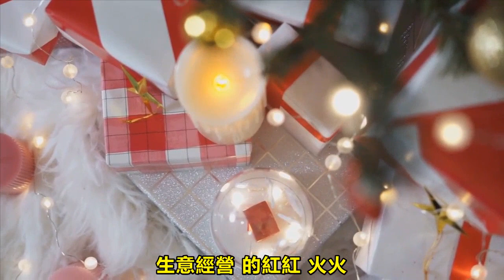恭喜7生肖！11月2號財運一馬當先，鈔票滾滾來！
生肖鼠 屬鼠的人11月2號開始運勢不可擋，旺財運，收入上提高的比較多，做生意比較合適，可以多尋求與人合作，自身又容易散財，賺到的錢花的比較多，最後的存款上相對不是很多，

但是能夠趁機擴大自己的事業，相對來說，也是福厚的時間！可謂雙喜臨門，不僅事業上順順利利，財運發達，桃花運勢也非常可觀，會收穫很多意想不到的驚喜。

生肖猴 屬猴的人11月2號運勢非常好，橫財不斷，必能大富特富，財氣壯，財力足，勤奮努力意氣風發，生活吉祥順利『如意發』，財源滾滾，天天「發」。

令人羨慕的是，屬猴人接下來五年裡，還能受到這種好運的眷顧，不但事業上能夠加官晉爵，財福也將水漲船高！

生肖馬 生肖屬馬的人頭腦非常聰明，知世故而不世故，財運總會有招財進寶，財源滾滾一路發的好狀態，非常擅長做生意，不僅有一雙發現商機的眼睛，還能夠憑藉自己的聰明才智將生意做強做大，

11月2號財運一路飆升，橫財不斷，能夠大旺到年底，生意經營的紅紅火火，客戶源源不絕，自然是賺得盆滿缽盈，距離富貴生活已經不遠啦！

生肖雞 生肖屬雞的朋友天生聰慧，心思敏捷。11月2號開始在事業上一帆風順，財源滾滾來！意外之財也會滾滾而來，若是能好好把握期間出現的機會，必能獲功成名就，大發一筆橫財，菩薩賜福，接橫財，發大財，富貴無憂不會再缺錢哦！

生肖龍 屬龍的人11月2號開始會有很多機會賺錢，也會在收入上得到更多的獎賞，但是工作上會面臨一些小挑戰，一定要控制好自己的情緒合理的分析。鈔票如雨，老天爺讓你發財，快接住，上司格外提拔，事業風生水起，職位也是扶搖直上九萬裡，因為心更細，人也更為周全，在事業上更是賺得盆滿缽滿！

生肖虎 11月2號開始會迎來一次翻盤的機會，上個月的財富收入不是很好，很多是因為自己太過於花費和破財，本月一定要把握好財運機遇哦。

喜事接二連三，有大筆錢財進賬，註定富得流油，運勢亨通，貴人源源，本來窮得叮噹響，過了年關就天天走好運，生意大好，鈔票進門不斷，屬虎人把握住了機會就能賺大錢，整年的日子特別紅火！

一定要抓住財運向你伸來的手哦，不要錯過身邊發生的任何事！

生肖狗 屬相狗的朋友，做事情有條理，獨立性很強，而且肯拼搏，事業運是非常旺的，有著極佳的人緣，桃花運會非常旺，是非常有追求的。

前段時間，因財帛宮不小心被「飛廉」「歲破」兩顆凶星作祟，從而引起很多人碰見事業運有點普通平常，！

8月2號財帛宮恰巧得「天解」「華蓋」雙吉星照耀，等好運一來，好運開始提前回升，踩到了狗屎運，發展一帆風順，一掃早期事業運普通平常的境況。事業中能夠宏圖大展，霉運走好運來，好運不離身。

【相關影片】

收藏！！